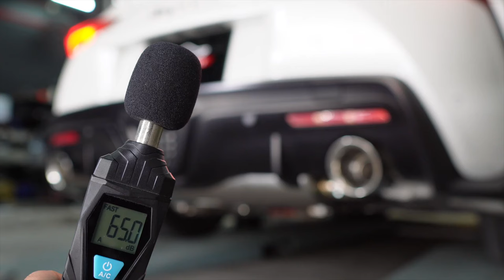Toyota MK5 Supra 3.0T B58 Sound Test w/ Fi EXHAUST Catback + Downpipe X Utmost Downforce Garage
Toyota MK5 Supra 3.0T B58 is installed with Fi EXHAUST valvetronic catback, catless downpipe and quad tips in silver for increased performance and sound.

Available for the Toyota MK5 / A90 / A91 Supra 2.0T B46 / B48 / 3.0T B58 (OPF / Non-OPF) models.